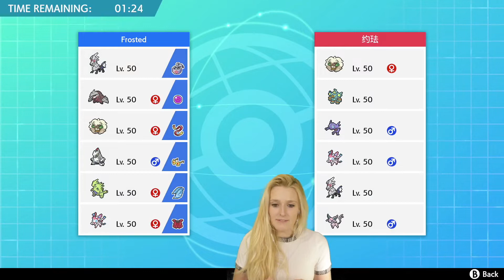CAN'T BEAT ME ON MY HOME TURF! 💪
We're warming up to VGC 2020 on the doubles ranked ladder! Let's see if we can wreck some havoc!

Pokemon is owned by Nintendo and Game Freak. This video is owned by Frosted, unless something else is specified above.